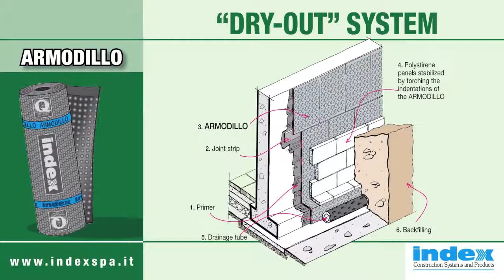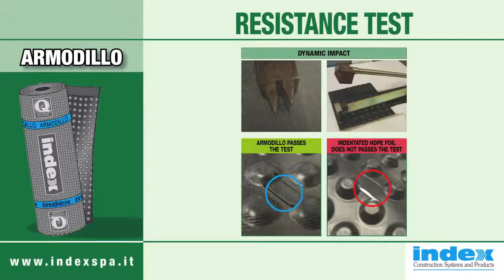ARMODILLO INDEX SpA TO WATERPROOF, DRAIN AND PROTECT FOUNDATION WALLS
Вижте как една хидроизолационна мембрана може да има няколко функции - ARMODILLO хидроизолация и дренаж, 2 в 1